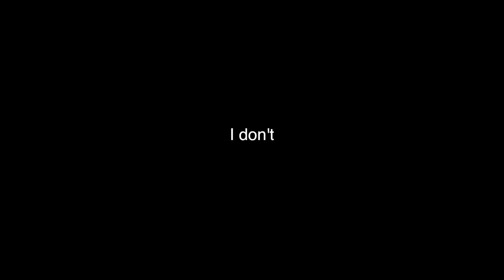Free-Style Friday || The Daily Bread || Ep. 34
In this episode, delirious from 12hrs of sleep in 4 days, Tyler decides to freestyle in the car to make himself even more uncomfortable. We are headed back home to South Carolina after Tyler sold 182 life insurance policies in 4 days!